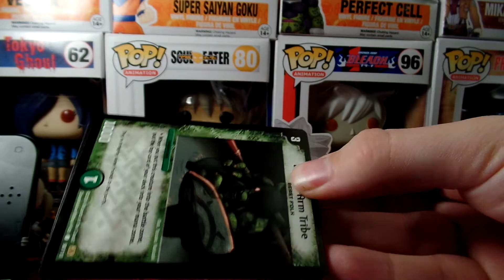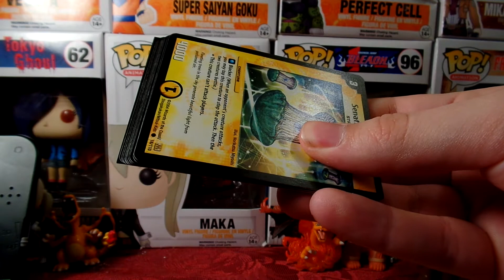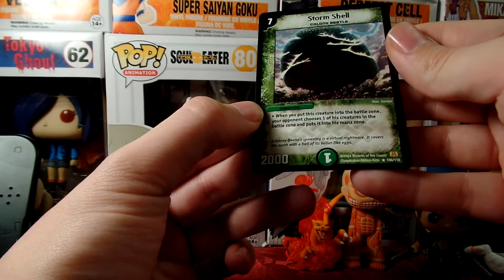DUEL MASTERS PACKS OPENING EP 12